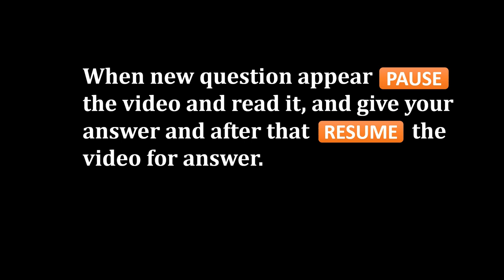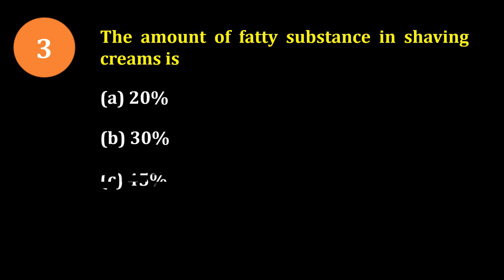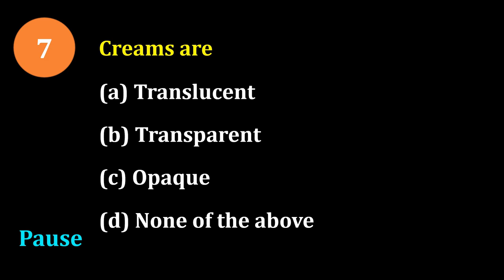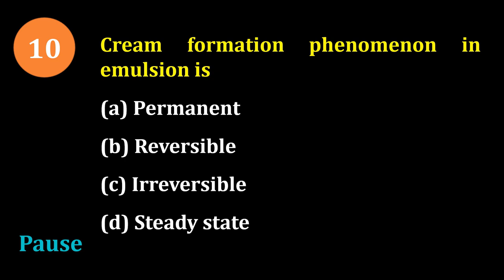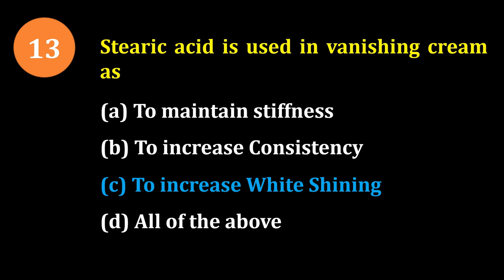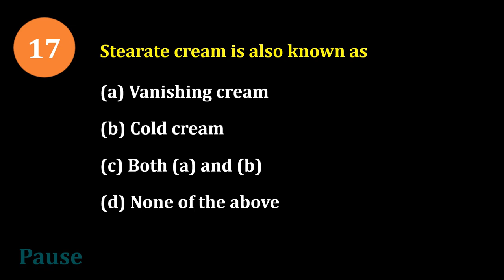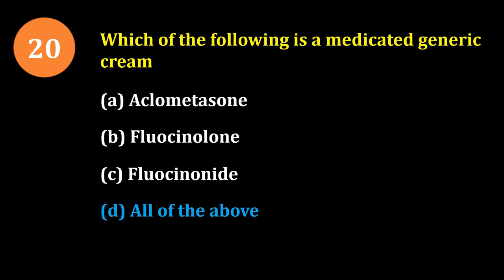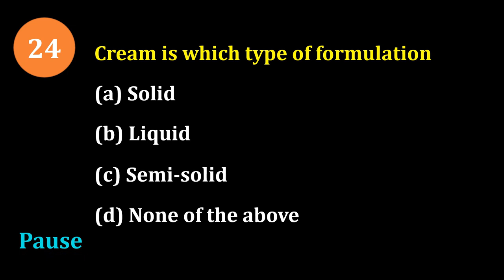CREAMS MCQs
Pharmacist - pharmacist
🏢Org Code for iPhone = GDCCLASS